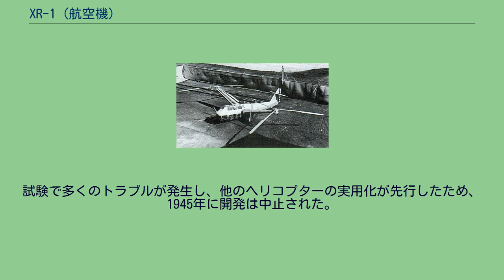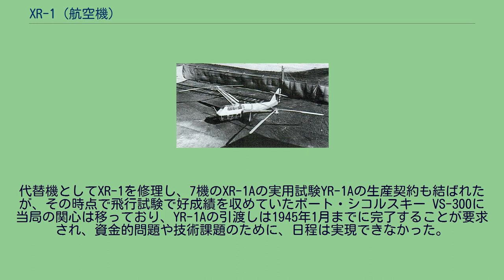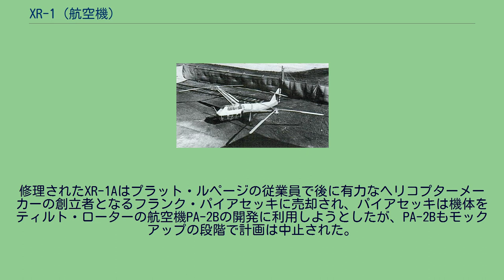XR-1 (航空機)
試験初期のXR-1 プラット・ルページ XR-1（Platt-LePage XR-1、社内記号 PL-3）は、アメリカ合衆国のツイン・ローター形式の初期のヘリコプターである。
ペンシルベニア州エディストーンのプラット・ルページ飛行機（Platt-LePage Aircraft Company）が開発した。
1940年初めのアメリカ陸軍航空隊の設計コンペで選ばれ、1941年にアメリカ陸軍航空隊が評価した最初のヘリコプターとなった。
試験で多くのトラブルが発生し、他のヘリコプターの実用化が先行したため、1945年に開発は中止された。
1939年に開発が開発され、PL-3は1940年の設計コンペで、ボート・シコルスキー社のヘリコプターや他社のオートジャイロにを抑えて1940年5月に選ばれ、試作機製作の契約が結ばれた。
7月に静的テスト機が引き渡された。
飛行試験用の引渡しは1941年1月の契約であったが、完成は3ヶ月遅延した。
XR-1の設計はプラット・ルページの創立者の一人のウィン・ルページがヨーロッパで感銘を受けたドイツのフォッケウルフ Fw 61に似ていた。
プラット・アンド・ホイットニー、R-985星型エンジンが胴体に搭載され、並列に配列した翼形のパイロンに取り付けられた3枚羽の2つのローターを駆動した。
鋼管構造に羽布張りの機体で固定脚と尾脚が取り付けられた。
車輪は自在回転式で、地上での作業性を向上させていた。
乗員は2人で操縦士は前席に搭乗し、観測士は後席に搭乗した。
陸軍の観測機として開発されたため、良好な視界が確保されていた。
観測機のスチンソン YO-54や、オートジャイロのケレット YG-1Bとの比較が求められた。
数ヶ月の地上試験の後、1941年5月12日に初飛行を試みたが、トラブルで自由飛行は6月23日に延期され、飛行高度も数フィート内にとどまった。
操縦性や振動の問題が判明し、多くの改造が加えられたが、問題点は解決できなかった。
プラット・ルページのテストパイロットは回転翼機を信用しておらず、フルパワーで飛行することを拒んだため、陸軍航空隊の回転翼機のプロジェクトの責任者のH.フランクリンが自ら操縦し、160km/hの速度で飛行した。
1943年から陸軍航空隊による実用試験が開始されたが、構造試験の結果からの構造強化のためや7月の事故の発生で評価は遅延していった。
改良型の試作機の契約が結ばれ、1943年5月に改良型がXR-1Aが飛行した。
XR-1Aは操縦士、観測士の配置が変更され、視界が改良された。
XR-1よりも性能は向上したが、操縦性の問題は解決されなかった。
1944年10月に長距離飛行試験のときにローターハブの故障で、着陸時に機体が破損し、廃棄された。
代替機としてXR-1を修理し、7機のXR-1Aの実用試験YR-1Aの生産契約も結ばれたが、その時点で飛行試験で好成績を収めていたボート・シコルスキー VS-300に当局の関心は移っており、YR-1Aの引渡しは1945年1月までに完了することが要求され、資金的問題や技術課題のために、日程は実現できなかった。
1945年4月契約はキャンセルされた。
契約打ち切り後、XR-1はプラット・ルページに返却され、プラット・ルページは民間用に転用を計画していたが、資金難から1946年半ばにXR-1の開発は取りやめられ、スミソニアン協会で保存されることになった。
破損したXR-1Aは、スクラップとしてプラット・ルページの元テストパイロットで戦後の航空ブームにのってHelicopter Air Transport社を設立したルー・リービットに買われ、飛行可能な状態に修理されたが、会社はすぐに破綻した。
修理されたXR-1Aはプラット・ルページの従業員で後に有力なヘリコプターメーカーの創立者となるフランク・パイアセッキに売却され、パイアセッキは機体をティルト・ローターの航空機PA-2Bの開発に利用しようとしたが、PA-2Bもモックアップの段階で計画は中止された。